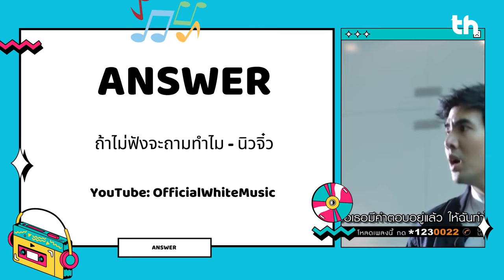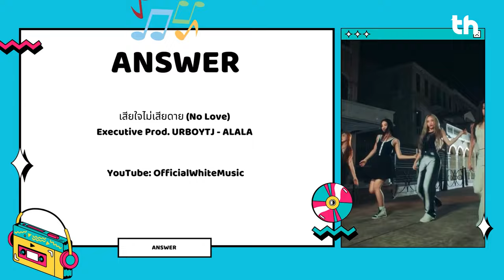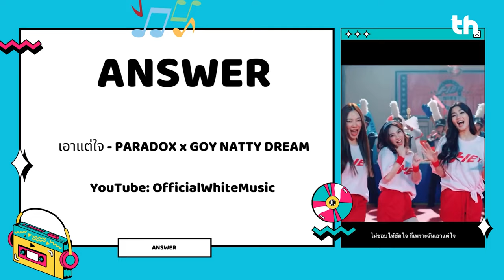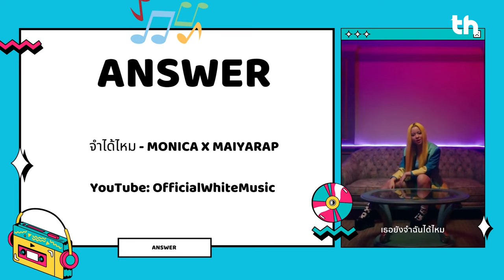มาฝากของ 36 | ถึงเนื้อเพลงจะเศร้า แต่เอเนอร์จี้ต้องห้ามดรอป!!! “MONICA”